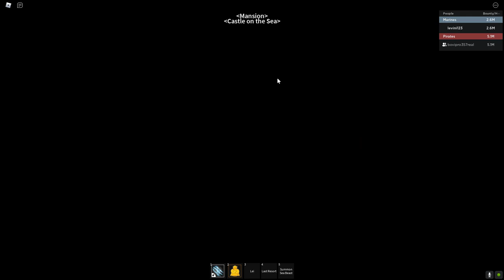Bất Ngờ Với Phật Tổ Thức Tỉnh Còn 1 Giọt Như Broly Và Kết Hợp Melee Và Item Đi PVP Bá | Blox Fruits